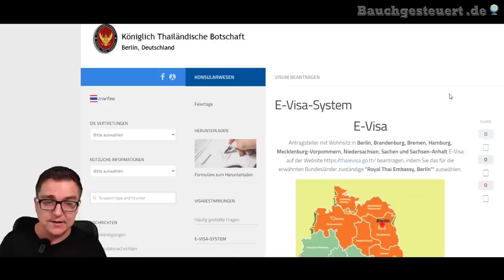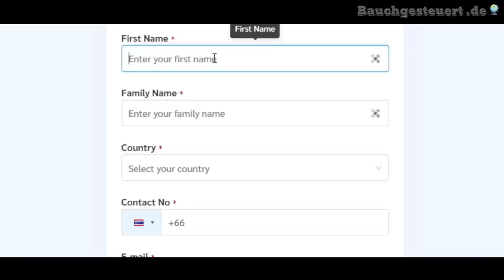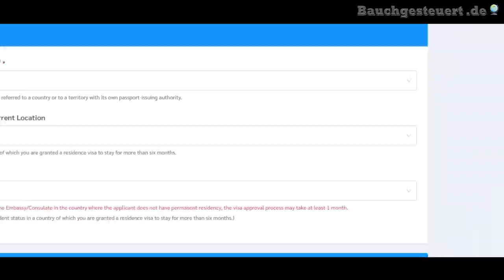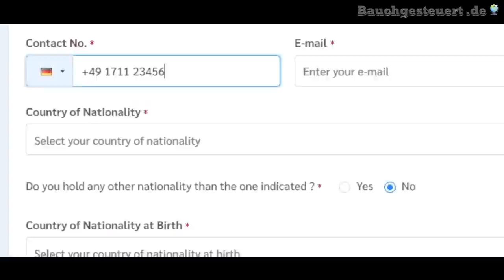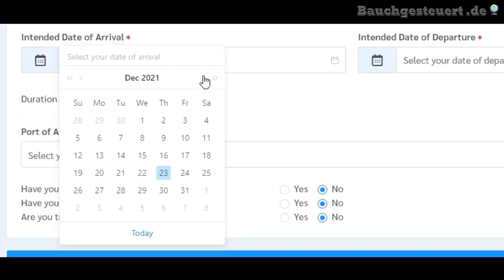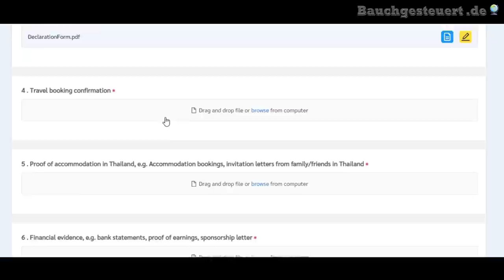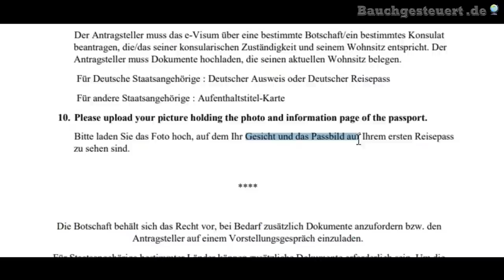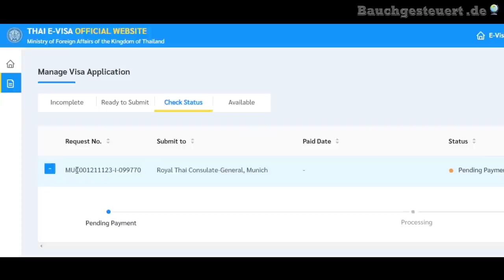Thailand E-Visa RICHTIG ausfüllen und beantragen für das Thailand Touristen Visum und die Einreise!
"Thailand E-Visa RICHTIG ausfüllen und beantragen für das Thailand Touristen Visum und die Einreise!“ In diesem Video zeigen wir Dir wie Du das E-Visa-System für Dein Thailand Visum richtig ausfüllst und welche Dokumente Du für die Beantragung Deines E-Visas benötigst...(Fortsetzung weiter unten!)

𝙎𝙥𝙚𝙣𝙙𝙞𝙚𝙧𝙚 𝙪𝙣𝙨 𝙚𝙞𝙣𝙚 𝘼𝙣𝙖𝙣𝙖𝙨:
Hat es Dir gefallen? Waren unsere Informationen hilfreich oder unser Videoinhalt unterhaltsam für Dich? Dann unterstütze uns gerne mit einem kleinen Beitrag und spendiere uns eine Ananas 😋

Wir danken Dir 💖-lich! 🙏🏻

Seit dem 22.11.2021 kann man sein Visum für Thailand über das Thailand E-Visa-System online beantragen. Damit spart man sich viel Zeit und Anfahrtswege zu den königlichen thailändischen Konsulaten in Deutschland. Auch kann man damit auf die Beantragung per Postweg verzichten, da das E-Visa nicht in den Reisepass geklebt werden muss.

Die Beantragung des Thailand E-Visa hat es aber schon in sich. Es müssen vorab sehr viele Dokumente im richtigen Format bereitgestellt und anschließend hochgeladen werden. Schon bei der Anmeldung zum E-Visa-System kam es zu Problemen, bedingt durch die eigene E-Mail-Adresse.

Allerdings konnten wir den Fehler beheben und mit der Anmeldung zum Thailand E-Visa fortfahren. Nachdem wir also den Link in der Anmeldebestätigung geklickt haben, konnten wir uns im E-Visa-System einloggen und alle erfragten Daten für das Touristenvisum (TR-Visa) eintragen.

Den Reisepass und das Passfoto sollte man nur als JPG oder JPEG Datei hochladen dürfen. Alle anderen Dokumente kann man als PDF hochladen. Grundsätzlich funktioniert die Eingabe aller Daten und das Hochladen der Dokumente in das E-Visa System tadellos. Einzige Hürde über die man muss, ist die Anzahl der vielen Dokumente die man hier bereitstellen muss.

Alles in Allem funktioniert dieses System aber sehr gut! Wir konnten am Ende sogar mehrere E-Visa beantragen und auch sehr leicht den Überblick behalten. Mit dem Bezahlen des E-Visas schließt man die Beantragung ab.

00:00 Thailand E-Visa Beantragung
00:31 Vorbereitung für das E Visa System
03:02 Dokumente für Visabeantragung
05:17 Account eröffnen - E-Visa Anmeldung
07:57 Fehler bei der Anmeldung (E-Mail-Adresse!)
10:03 Beim E-Visa anmelden und einloggen
11:05 Ausfüllen der E-Visa Beantragung
13:50 Reisepass und Foto hochladen
15:46 Reisepassdaten korrigieren
21:51 Einreisedatum und Ende des E-Visa Datum
25:43 Alle Dokumente für das E-Visa hochladen
35:46 Das E-Visum bezahlen
38:49 Eure Fragen in die Kommentare!

Alles Weitere siehst Du im Video: Thailand E-Visa RICHTIG ausfüllen und beantragen für das Thailand Touristen Visum und die Einreise!
Viel Spaß 😊

*Transparenzhinweis: Bauchgesteuert TV nimmt Teil an einigen Partnerprogrammen bestimmter Anbieter. Demnach können ausgehende Verlinkungen zu Partnerseiten führen welche für die Empfehlung von potentiellen Kunden Provisionen auszahlen. Auf den Kunden-Preis hat dies allerdings keine Auswirkungen! Die Einnahmen werden als Aufwandsentschädigung für die Produktion von Videos wie zur Instandhaltung der Webseite verwendet.

Titel des Videos: Thailand E-Visa RICHTIG ausfüllen und beantragen für das Thailand Touristen Visum und die Einreise!